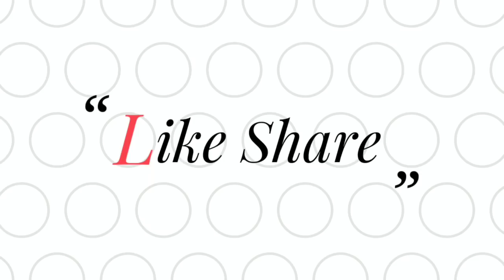Very easy method cutting and stitching beautiful back neck blouse.design